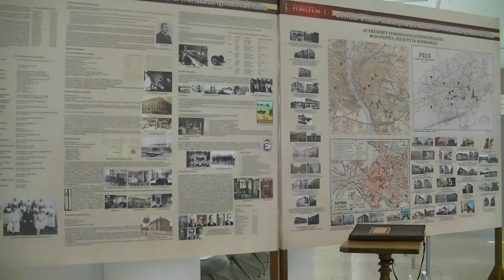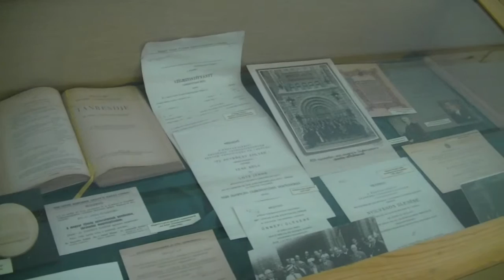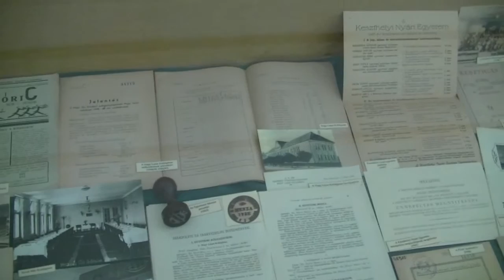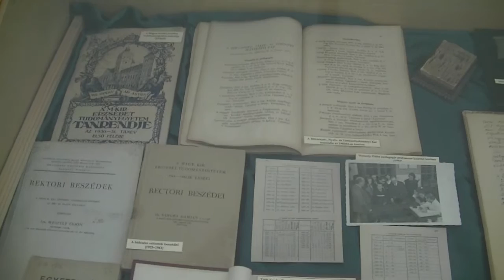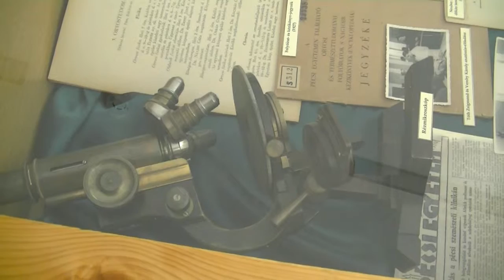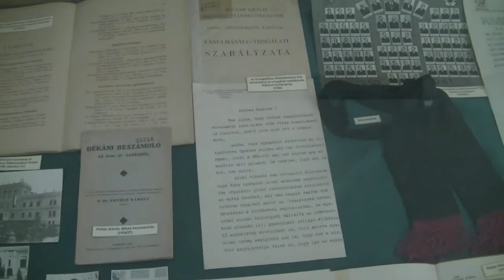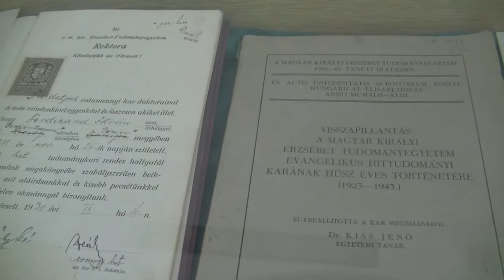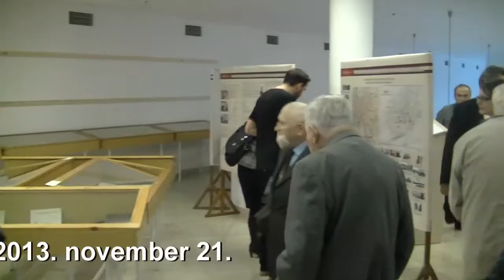90 éve Pécsett - Az Erzsébet Tudományegyetem pécsi működése (1923-1950)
Tisztelettel invitálunk minden kedves érdeklődőt  a Tudásközpontba, aholis 2013. november 21-én, 15 órakor nyitotta meg kapuit az első szemeszterét éppen 90 éve megkezdő Magyar kir. Erzsébet Tudományegyetem történetéről megemlékező kiállítás. A tárlatot -- mely a PTE Egyetemi Könyvtár Történeti Gyűjtemények Osztálya munkatársainak munkáját dícséri --  Dr.Fischerné dr. Dárdai Ágnes főigazgató nyitotta meg. A kiállításon -- mely 2014. január 14-ig lesz megtekinthető -- Dezső Krisztina könyvtáros-muzeológus  kalauzolta végig az érdeklődőket.